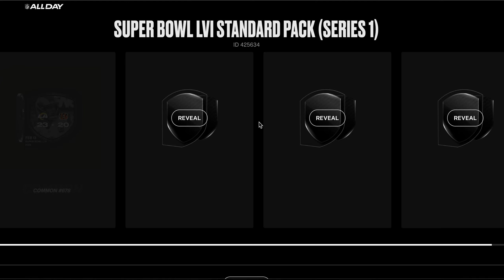NFL ALL DAY SUPER BOWL PULL PACK RELEASE 4 MOMENTS NFL NFT!